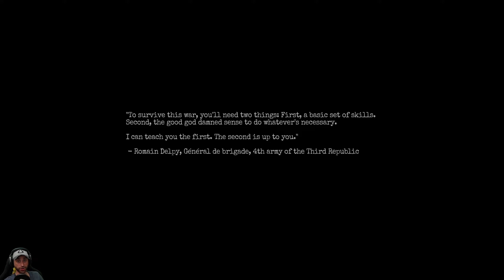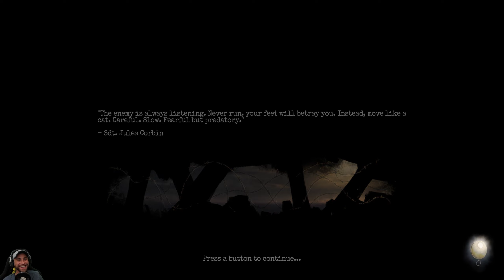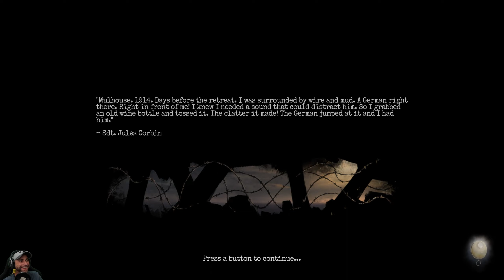Amnesia the Bunker - This is what horror games should look like! (Part 1)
Hey everyone, I finally got the time to play this wonderful game. Amnesia the Bunker is exactly what I wanted from an Amnesia franchise game. And then some! Love it! Best horror experience of 2023 for me so far.
However, the Bunker is a bit different to the other games. It has a very smart monster and practically no autosaves ;D

Hope ya enjoy this vid folks ;D